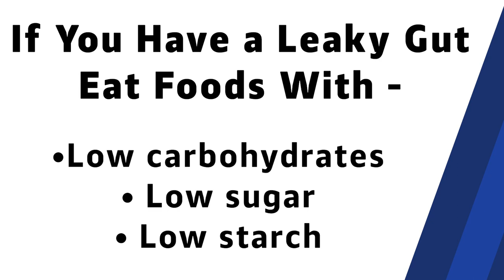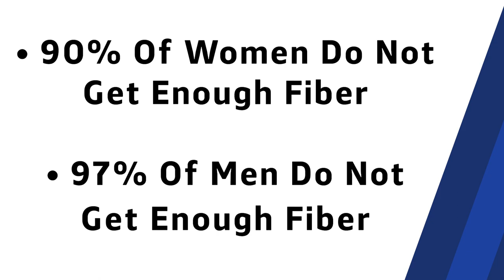Gut Zone and IBS part 2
Listen to this conversation with Dr. Don and Mary Colbert about your gut and how it impacts your health. There is so much good information in this 3-part series.

Get a copy of his book "Dr. Colbert's Healthy Gut Zone".